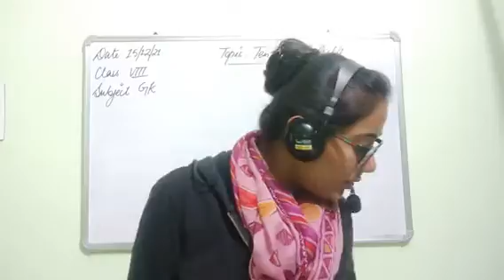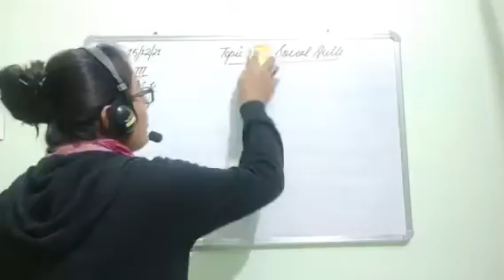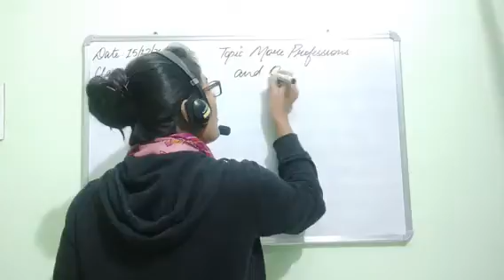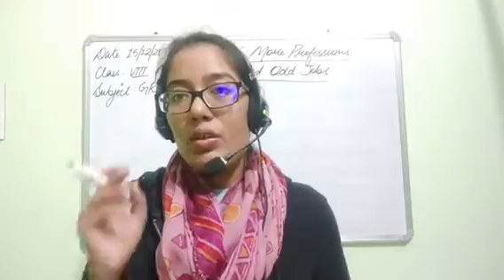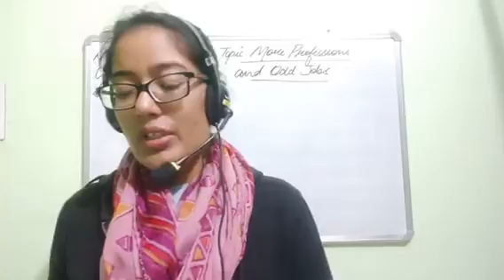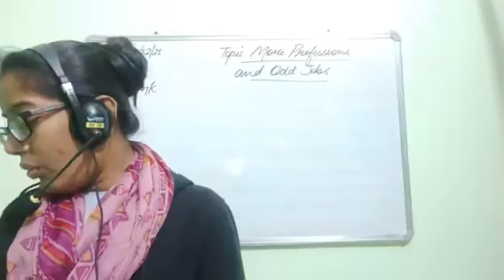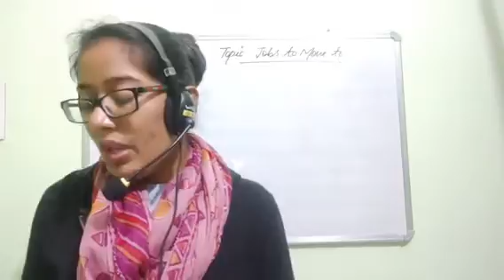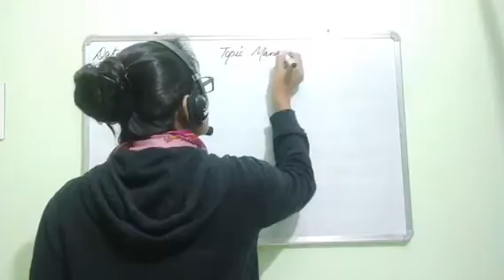CLASS VIII GENERAL KNOWLEDGE 15-12-2021 by Ms. JYOTSANA TEWARI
TOPIC: JALEBIS